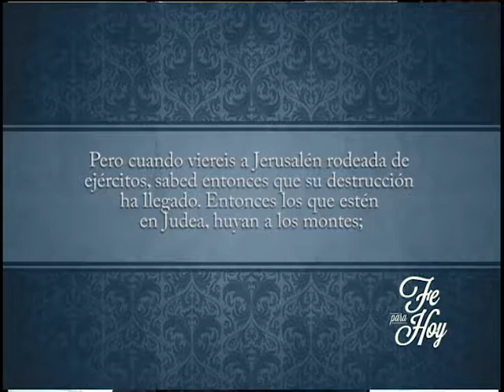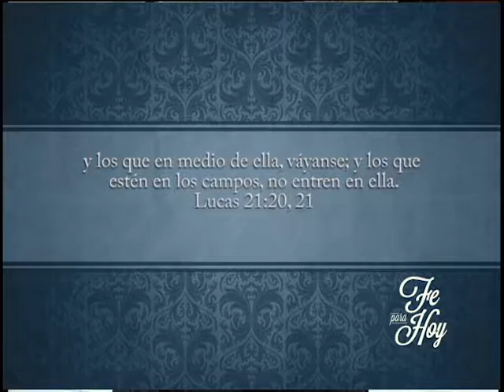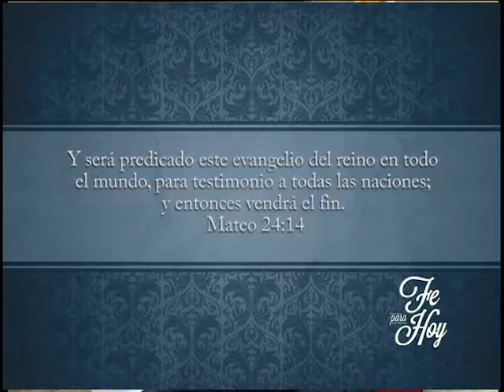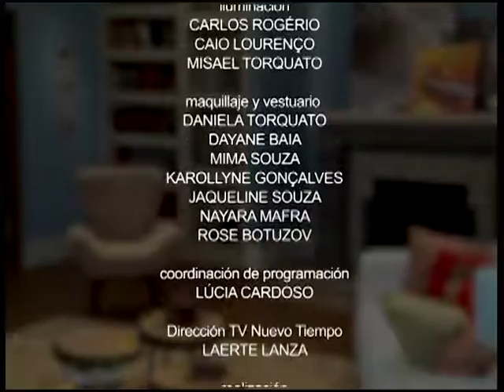Fe Para Hoy - El fin del gran conflicto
Tema 38 de la serie producida por Nuevo Tiempo.